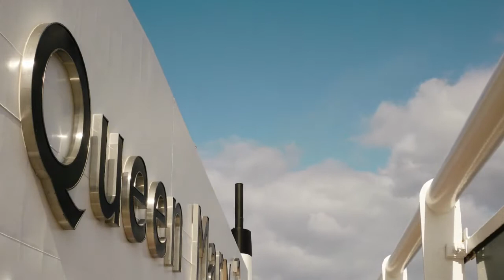Queen Mary 2- Atlantic Timelapse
by Adonis Pulatus

Official Selection, Disposable Film Festival 2011